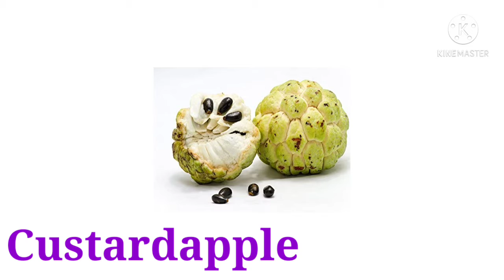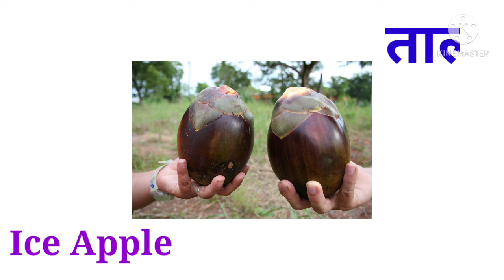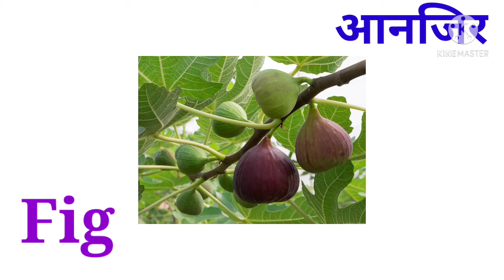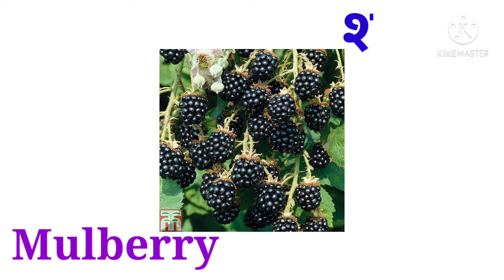60 Useful Fruit Name English And Hindi | Learn Name Of Different Types Of Fruits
1 minute 2 seconds of 5 minutes 4 seconds
Video player
Play video
Previous video
Next video
0:37
5:4
Enter fullscreen

Learn All Fruits Name In English we have given a list of fruits name which is useful for all people to develop the skills. This video is one of the good fruits name videos you are watching, watch all the different fruitsname।

This video contain most of the fruits like apple, pear, custard apple, kiwi, orange, plum, guava, banana, pomegranate, mango, white mulberry,    sapodilla, pineapple.
papaya, starfruit, strawberry, jackfruit, blackberry, peace, pear and more.

Good education video to learn all the fruits name.